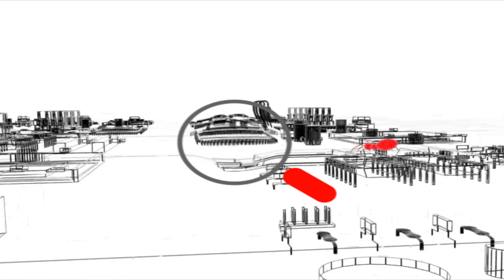Ebay Pwned - WSWiR Episode 108